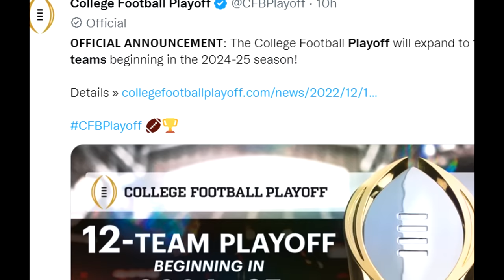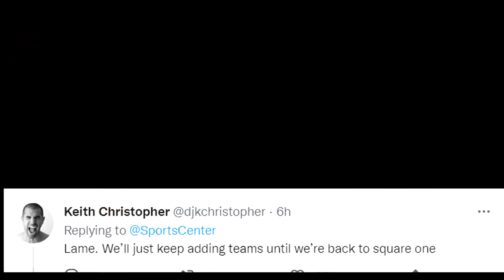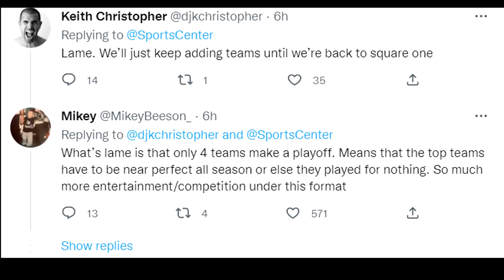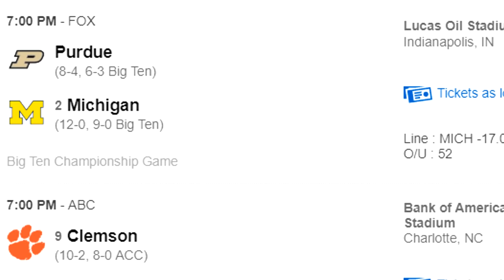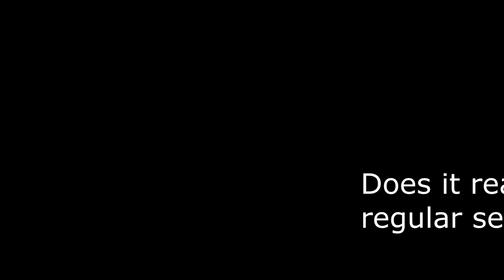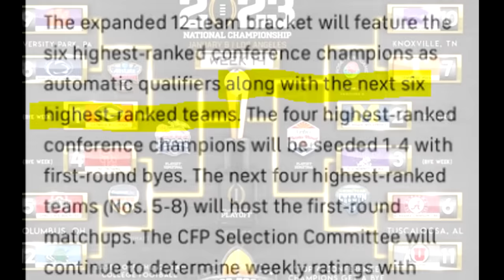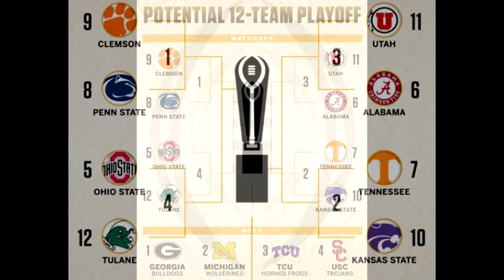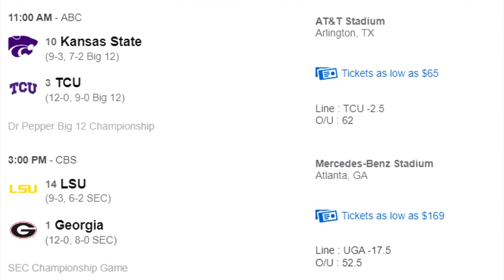Here's What You Don't Know About the NEW CFB 12 Team Playoff Format